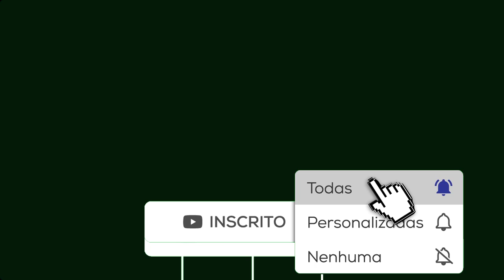🔴 Após saída de A Fazenda, Rodrigo tem RΞAÇÃ0 Surpreendente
A Fazenda 12: As enquetes Acertaram Biel e Raissa voltaram para A fazenda 12 e Rodrigo deixou a Fazenda 12. Jojo não comemorou a volta de Biel de A fazenda:

Participantes de A Fazenda 12: participantes de A Fazenda 2020:
Mc Biel, Jojo Todynho, Mc Mirella, Carol narizinho, Lucas Cartolouco, Jakelyne oliveira, Victoria Villarim, JP Gadelha, Mariano, Stefani bays, Tays reis, Lucas Maciel, Lidi lisboa, lipe ribeiro, Mateus carrieri, Raissa barbosa, Juliano ceglia, Rodrigo moraes, Luiza ambiel